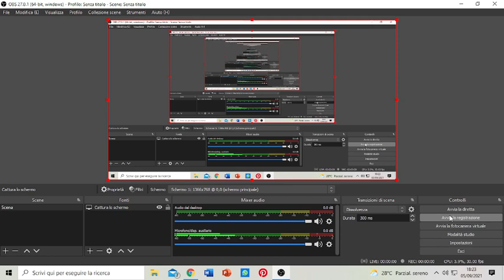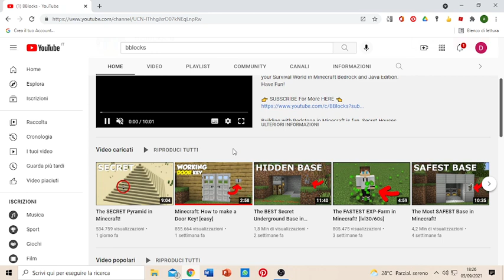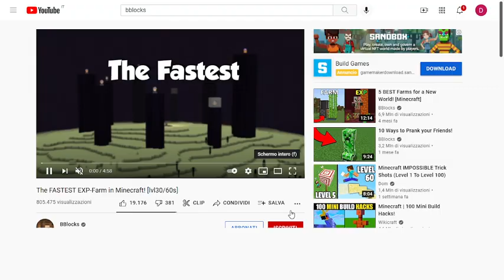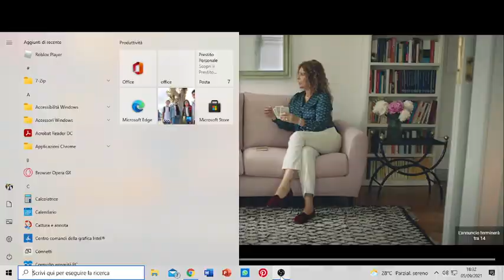reagiamo a dei video di bblocks